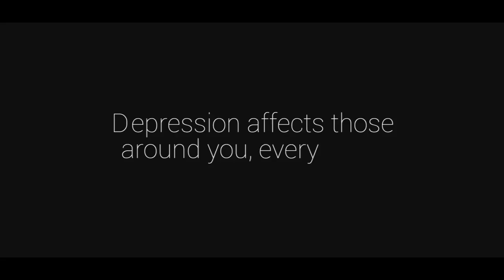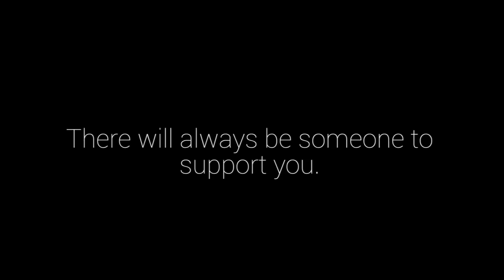Matt Roberts My Life (Depression Movie)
This is my college project which is a short film based on a teenage boy who’s at war, fighting for his life against depression on a day to day basis. Without the confidence, motivation and happiness like other people have, the boy tries to prove to himself that he's happy, that he deserves to be happy and that he deserves to feel love.

The reason I decided to create this short film and use depression as the topic, is because I want people to be more aware of the unknown incurable condition which I was affected by it. Hopefully this will motivate the people in need to seek the help they willingly deserve.
By far my most challenging painful journey of my life, I would describe depression as a numbing sadness. You feel no ambition, no happiness, you aren't interested in anything or care to even get out of bed. Don't get me wrong; depressed people can have good days, they can laugh and smile and take jokes and have good moments. But the majority of the time when life isn't extremely good the numbness is the main emotion. There is also a lot of guilt in depression. You always feel you do everything wrong, you think people would be better off without you, and you think everything is your fault, etc... For me, depression was like an ache. I knew with time I may be able to drag myself out of it, but it lasted, it stuck around and attached to my like a happiness numbing leach.

There is a big difference between depression and sadness . Are completely two different situations . Being sad is natural , it is something that happens due to the fact that we are beings with emotions . But having a depression, encompasses not only to be sad , but other things . Our immune system is affected. People with depression sleeps too little or too much, eat too much or do not feel in the mood to eat . Think of harming the body ,think of death several times a day . Feel a different pain of grief. The health diminishes, depression is a mental illness.
This project took 4 months and I hope you all can take away something from it,was supposed to be longer however, I didn't have time to record all the scenes as i had a deadline where it had to be filmed and edited so i was rushed. I'm aware that my acting is oscar worthy but for now enjoy the film.

If you are ever feeling down or depressed I encourage you to call the line in the film (116 123)

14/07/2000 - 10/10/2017